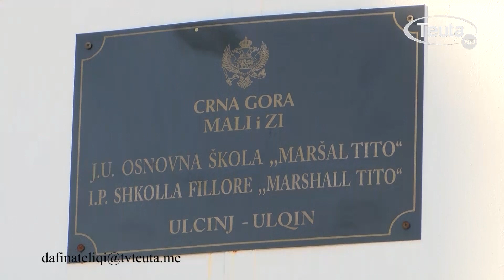Është mbyllur me sukses pjesa e parë e klasifikimit për vitin akademik 2018 2019